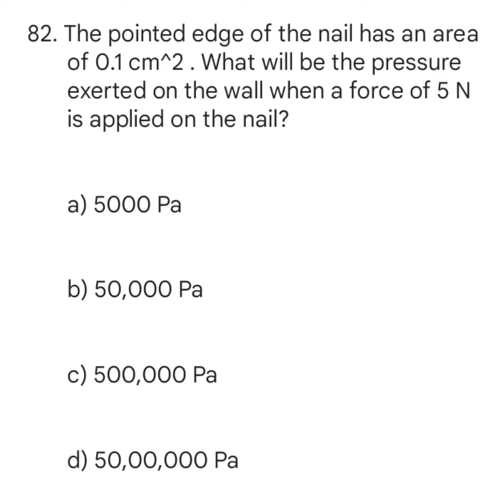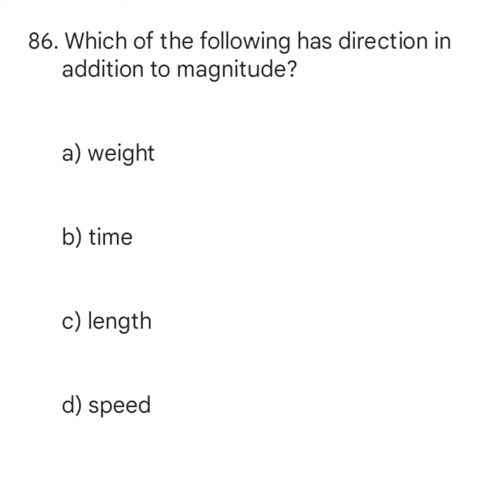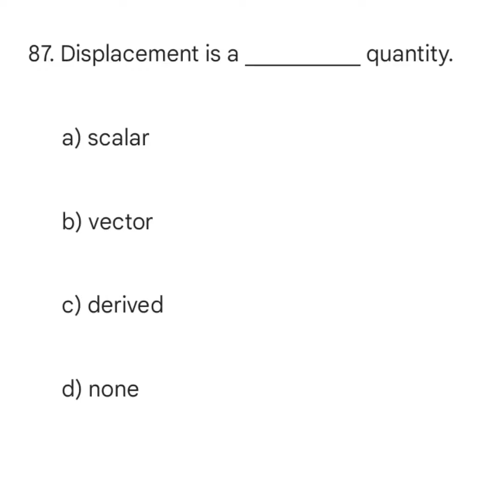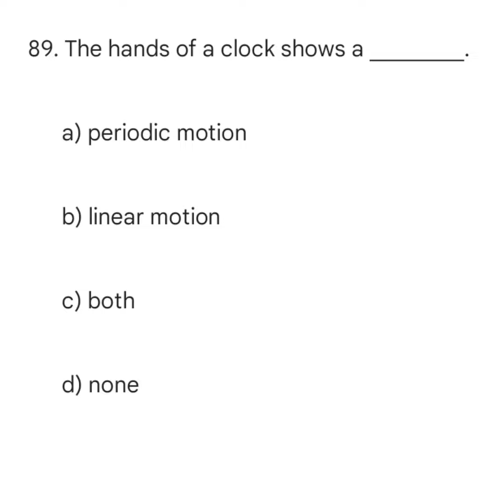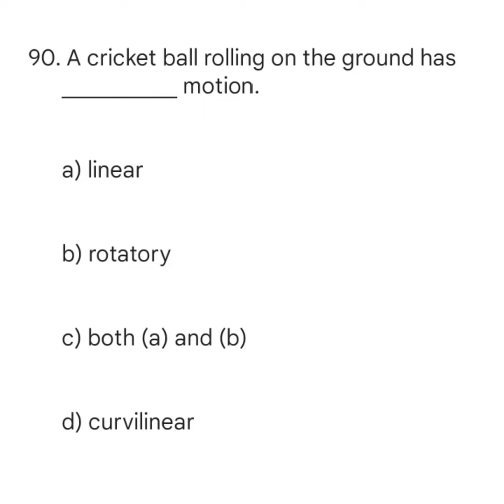TET PAPER II SCIENCE PHYSICS Q/A-9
81. b)cubit
82. c)5 x10⁵ pa
83. d)0.2 m³
84. b)1800
85  b)10 g/ cm³
86. a)weight
87. b) vector
88. d)
89. a)
90. c)

82.
 p = F / A = 5 / (0.1x 10 -⁴ ) = 5 x 10⁵ pa
83.
volume = mass ÷ density
               =160 ÷ 800 = 0.2 m³
84. F = p A = 120 x 15 = 1800 N
85. The density will not change if the object is cut into parts